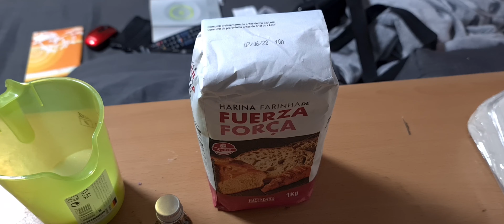panquemao muy facil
110ml de leche.100ml de aceite de girasol.3 huevos 100g de azúcar vainilla .una pizca de sal y levadura de panadero 10gr o levadura fresca 25gr. horno a 180 grados 30 minutos  fuego arriba y abajo